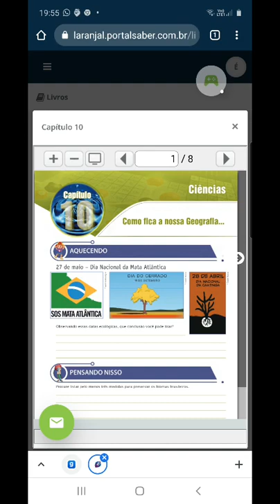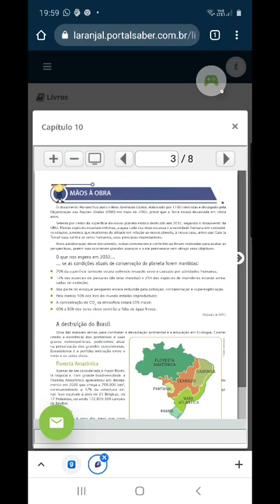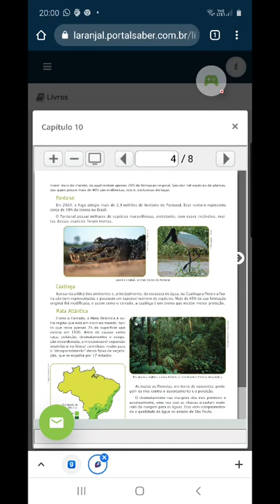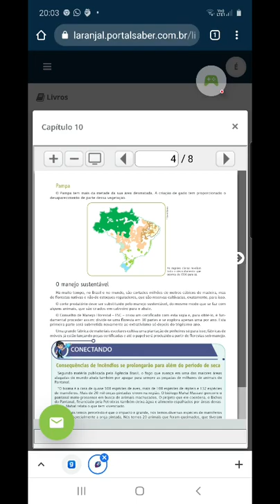Ciências 9° ano Como fica a nossa Geografia, págs 27 à 34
Bom dia, 9 Ano!
✍ Atividades  de Ciências,  Apostila  Universitário  - Livro 2, capítulo 10, Como fica a nossa Geografia...
👨‍💻 Atividades  para realizar: Aquecendo e Pensando Nisso, página 27 e as questões:1, 3, 4, 5, 6, 7.